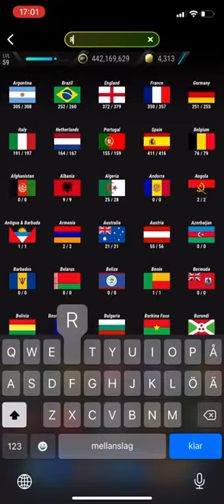World Cup 2018 Sbc Luka Modric Future Icon Madfut 22 Sbc Solutions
Madfut 21
Madfut 22 Ltm modes
Madfut 22
Madfut dragit
Madfut ltm mode
Madfut trading
Pacybits 22
Madfut Sbc
New Sbc MADFUT
Sbc
New Sbc
Madfut
Madfut 22 hack
Madfut hack
Madfut glitch
Madfut 22 glitch
Pacybits 21
Pacwyn
Sbc
Sbc solution
Madfut Sbc
Pacfut 21
Pacfut
Pacybits
E12E SWE
Pacwyn top 100
Madfut glitch
Madfut hack
Madfut fatal
Madfut 21 fatal
Tots
Madfut
Free packs
FIFA 21
Pacwyn 21
Pacwyn 20
Pacwyn
Pacwyn Packs
Pacwyn Sbc
Pacwyn Solutions
Pacwyn Hack
Pacwyn Glitch
Pacwyn 22
Bundesliga Hybrids

Hybrids Bundesliga
Bundesliga hybrids 22
Bundesliga hybrids
Bundesliga hybrids Sbc
Vardy Sbc
Vardy
Madfut 22
Sbc

Thiago Silva Sbc
Silva
Madfut 22
Sbc
Madfut 22 Silva
Thiago Madfut 22
Thiago Future Icon
Silva Future Icon

Sbc MADFUT
New Sbc
Madfut Icons
Madfut Icons Madfut 22
Madfut 22
MADFUT Sbc
Madfut Icon
Madfut Pacybits

Arjen Robben Sbc MADFUT 22
Arjen Robben Sbc
Arjen Robben
Robben
Robben ADFUT
Robben Objectives
Arjen Robben bc
Arjen Robben bc
Robben 96 Sbc
Robben Madfut
Robben Sbc
Arjen Robben bjectives
Robben Sbc MADFUT Icon
Arjen Robben
Robben Madfut
All Arjen Robben Sbc
Robben Madfut Sbc
Arjen Robben Sbc madfut
Arjen Robben adfut
Arjen Robben 96 objectives Sbc Solution Madfut 22
Robben bc
Sbc Robben
Madfut Icon Arjen Robben
Robben MADFUT
Arjen Robben icon
Arjen Robben Future Icon

Toni Kroos Sbc MADFUT 22
Toni Kroos Sbc
Toni Kroos
Kroos
Kroos MADFUT
Kroos Objectives
Toni Kroos Sbc
Kroos Sbc
Kroos 97 Sbc
Kroos Madfut
Kroos Sbc
Toni Kroos objectives
Kroos sbc MADFUT Icon
Toni Kroos
Kroos Madfut 22
All Toni Kroos sbc
Kroos Madfut Sbc
Toni Kroos sbc madfut
Toni Kroos Madfut
Toni Kroos 97 Sbc Solution Madfut 22
Kroos sbc
Sbc Kroos
Madfut Icon  Toni Kroos
Kroos MADFUT
Toni Kroos icon
Toni Kroos Future Icon

Luka Modric Sbc MADFUT 22
Luka Modric Sbc
Luka Modric
Modric
Modric MADFUT
Modric Objectives
Luka Modric bc
Modric Sbc
Modric 97 Sbc
Modric Madfut
Modric Sbc
Luka Modric bjectives
Modric sbc MADFUT Icon
Luka Modric
Modric Madfut 22
All Luka Modric sbc
Modric Madfut Sbc
Luka Modric sbc madfut
Luka Modric adfut
Luka Modric 97 Sbc Solution Madfut 22
Modric sbc
Sbc Modric
Madfut Icon Luka Modric
Modric MADFUT
Luka Modric icon
Luka Modric Future Icon